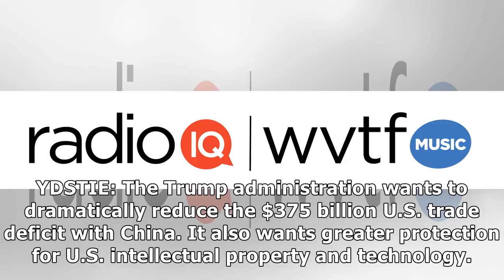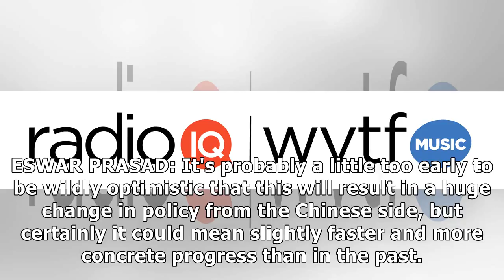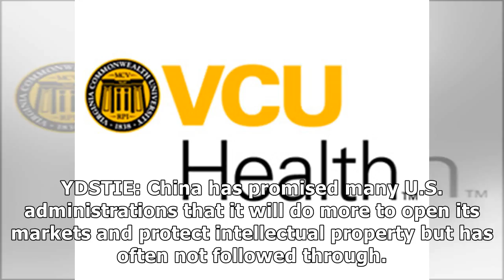Talks Ease Concerns Over Potential Trade War With China